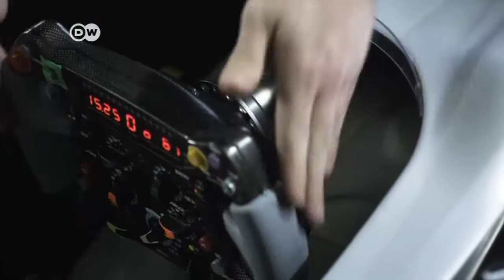Rosberg vs. Hamilton: Wettstreit geht weiter! | Journal Sport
Das Mercedes Duell um den Titel in der Formel 1 wird immer emotionaler. Beim letzten Rennen in Monaco hat der Wettstreit zwischen Nico Rosberg und Lewis Hamilton die nächste Eskalationsstufe erreicht... besonders nachdem Rosberg die Siegesserie von Lewis Hamilton (4 Rennen in Folge) gebrochen und sich die Führung in der WM Wertung zurückgeholt.